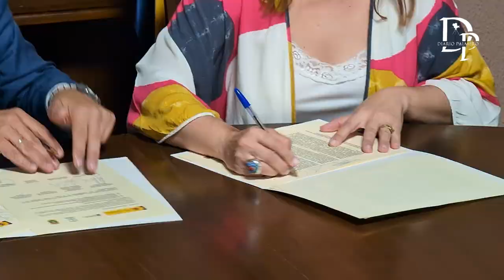Ángel Víctor Torres firma un protocolo para las exhumaciones de la fosa de Fuencaliente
Firman el acuerdo entre el Gobierno de Canarias, el Gobierno de España, el Cabildo de La Palma y Fuencaliente para la excavación del entorno del Pino del Consuelo